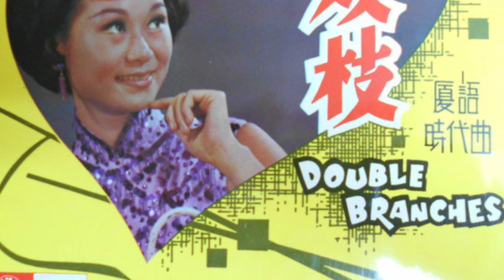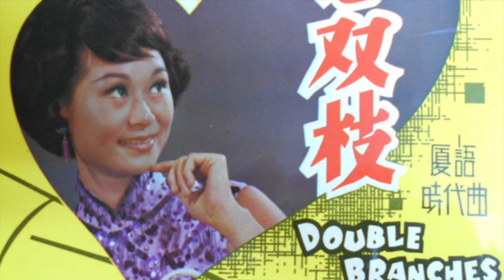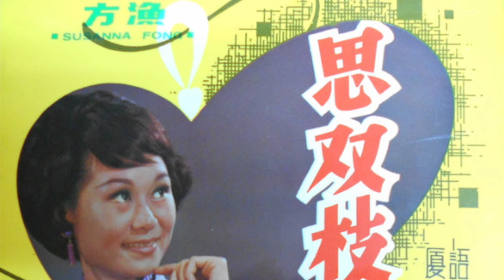Susanna Fong - 思雙枝 [Hokkien] (Dah Chung Hwa GCEP-94) 1968